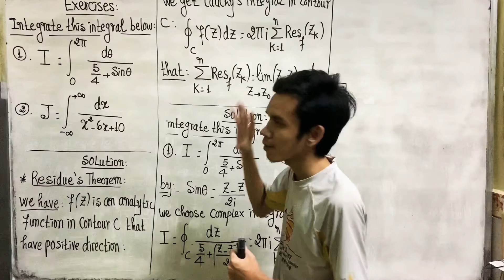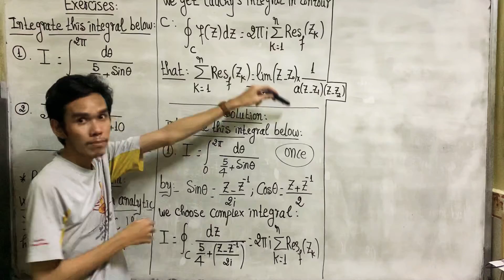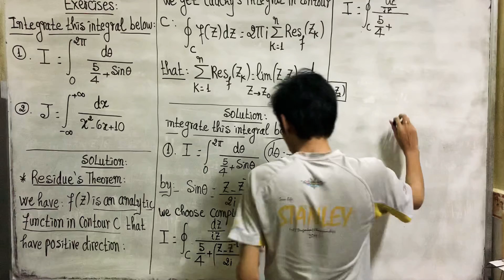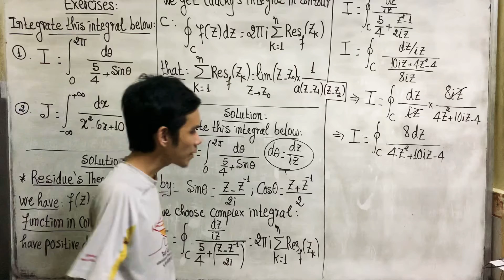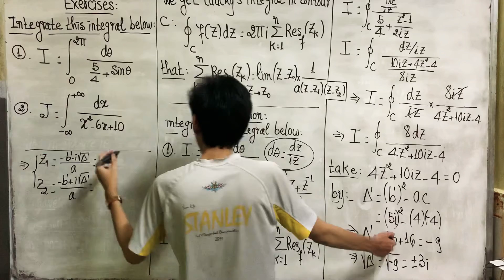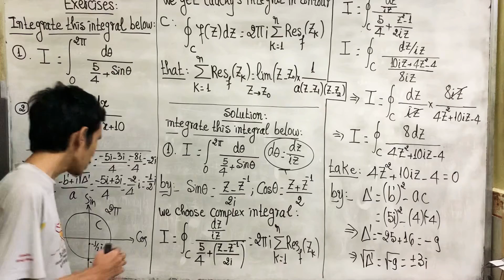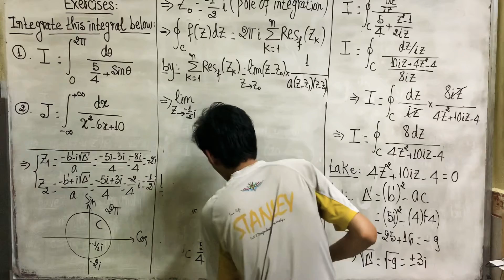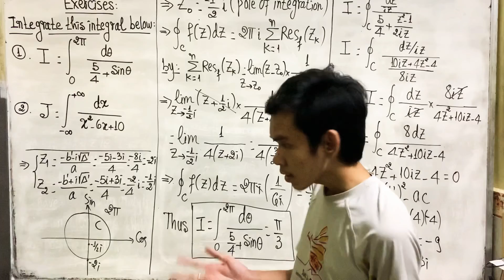វិធីសាស្រ្តក្នុងការគណនាអាំងតេក្រាលកំណត់ដោយប្រើទ្រឹស្ដីបទ កូស៊ី រេស៊ីឌុយ